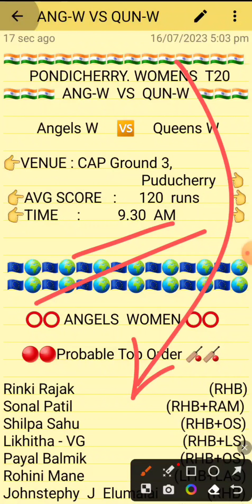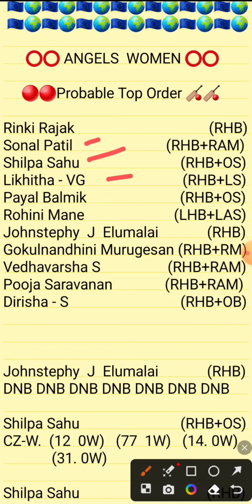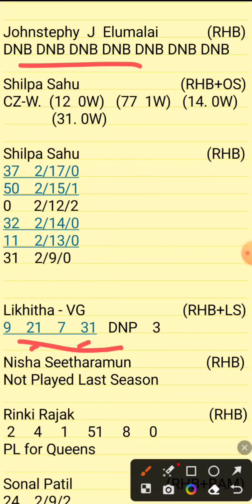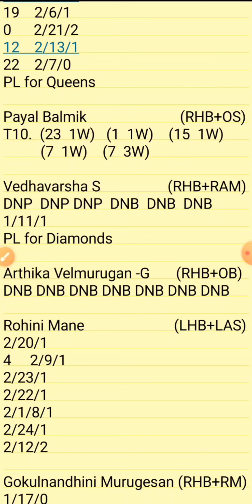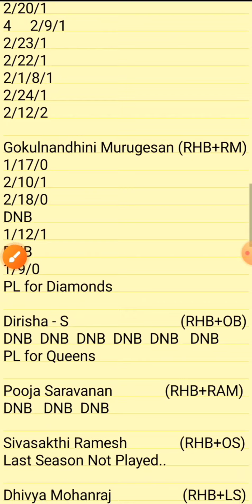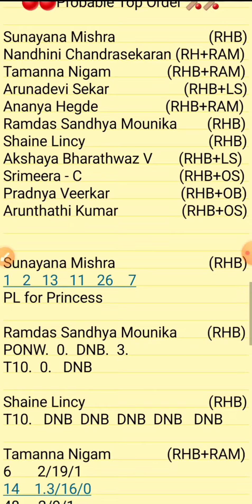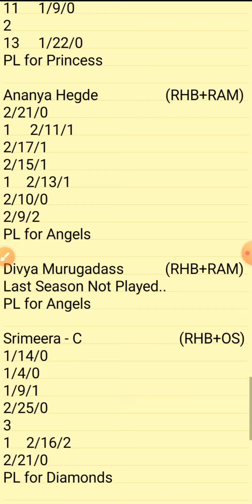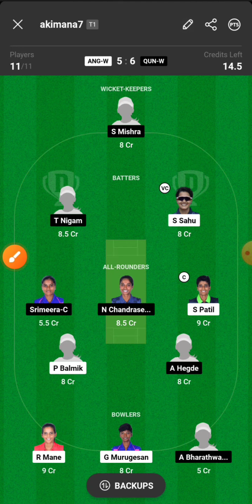ANG-W VS QUN-W | ANGW VS QUNW DREAM11 TEAM PREDICTION | ANG VS QUN WOMENS PONDICHERRY T20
1.ABOVE VIDEO IS BASED ON MY OWN RESEARCH AND ANALYSIS, NOBODY IS FORCED TO PLAY OR BELEIVE IN MY VIDEOS, GO WITH YOUR INSTINCT

2. DREAM11 TAKES GREAT CARE TO COMPLY WITH ALL CENTRAL AND STATE LEGISLATION IN INDIA TO ENSURE THAT USERS ARE FULLY PROTECTED.

PREDICTION
ANALYSIS
PREDICTIONS
ANG-W VS QUN-W
ANG-W VS QUN-W DREAM11
ANG-W VS QUN-W DREAM11 ANALYSIS
ANG-W VS QUN-W MATCH PREDICTION
ANG-W VS QUN-W PREDICTION
ANG-W VS QUN-W GAME OF 11
ANG-W VS QUN-W MATCH TEAM
ANG-W VS QUN-W TODAY'S TEAM ANALYSIS
ANG-W VS QUN-W T10 MATCH
ANG-W VS QUN-W PONDICHERRY T20 TEAM
ANG-W VS QUN-W MATCH
ANG-W VS QUN-W TEAM
ANG-W VS QUN-W TEAM ANALYSIS
ANGW VS QUNW TEAM PREDICTION
ANGW VS QUNW MATCH
ANGW VS QUNW TODAY'S MATCH
ANGW VS QUNW PONDICHERRY T10 LEAGUE
ANGW VS QUNW T1L20 PREDICTION
ANGW VS QUNW SIECHEM PONDICHERRY WOMENS T10
ANGW VS QUNW SIECHEM PONDICHERRY
ANGW VS QUNW T20 CRICKET
PONDICHERRY T20
SIECHEM PONDICHERRY WOMENS T20

PITCH REPORT
MATCH PREDICTION